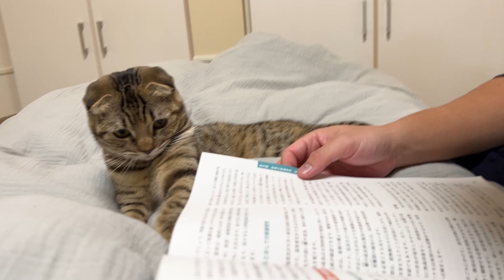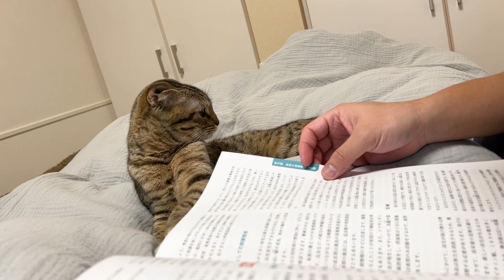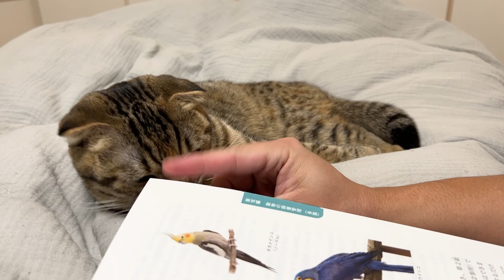【悲報】勉強を邪魔する猫に逆ギレされちゃいました…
まつたけの初の写真集が1/28に発売されます！
我が家にやってきた日から1歳までの成長を1冊の本にギュギュッと詰め込みました。
ただいま予約受付中🍄

「まつたけびより」
出版社：KADOKAWA

▼【 まつたけびより 】の予約はコチラ
■Amazon
　∟特典：書籍未収録アザーカット写真3種 データ配信
■楽天ブックス
　∟特典：秘蔵写真のポストカード
　　※こちら数量に限りがあります

2020年12月1日生まれの女の子
すこすこのスコティッシュフォールド 【 まつたけ 】です

名前　：まつたけ🐈
誕生日：2020 / 12 / 1
性別　：女の子
猫種　：スコティッシュフォールド
性格　：人間大好き甘ったれ

まつたけオススメ動画

▼祝ハーフバースデー！生後2ヶ月～6ヶ月の成長記録をまとめました